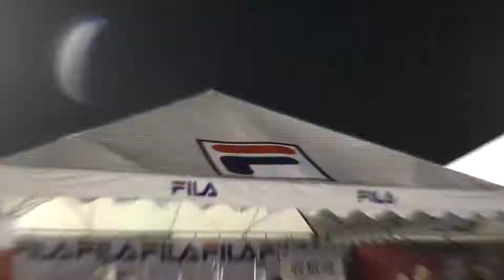《官方宣傳》2017 台灣米倉田中馬拉松 │ FILA 無畏挑戰成就傳奇 官方版